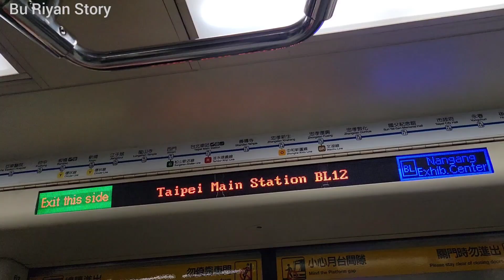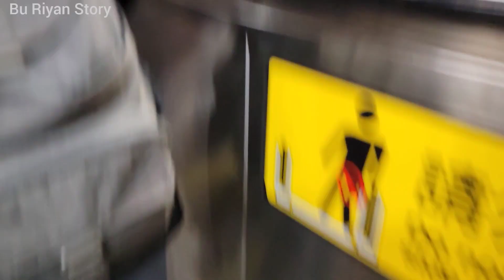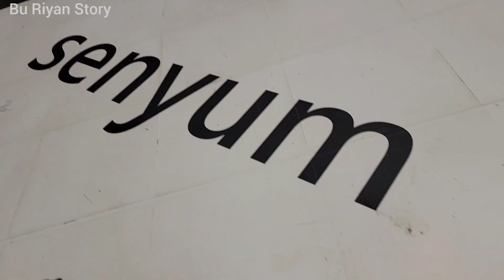Kelaparan ‼️Makan Mendut Di Taipei Buatan Saudara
Orang Yang Paling Penting Dalam Hidup Kita Adalah Orang di Sekitar kita { Keluarga Apa lagi  Menurut saya}

So di Mana Kaki saya berpijak saya berusaha melakukan  yang terbaik untuk orang2 di sekitar saya semampunya ...Salah satunya adalah di Keluarga majikan saya, selain memang tanggung jawab saya memang saya suka  dan hobby melakukan kegiatan  rumah teman2, bersih2 masak,khususnya untuk Keluarga majikan

Apa lagi di dukung Keluarga majikanku yang sangat baik semuanya

HaloTeman Semua 🖐️
JANGAN LUPA UNTUK SELALU JUJUR DALAM HAL APAPUN, WALAUPUN KADANG KEJUJURAN  TIDAK PERLU DI GUNAKAN KARENA DEMI KEBAIKAN ...